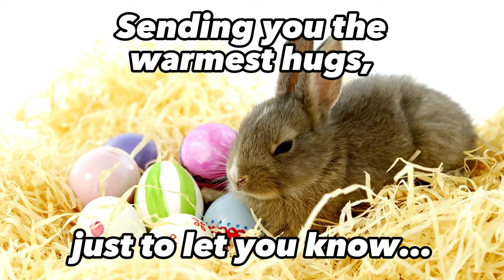Happy Easter 🐰 Easter greetings to send & share🐣✨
Would you like to wish your friends a Happy Easter? - Here you get free Easter greetings to send to your Friends!

✅ Is HERE something for you?

Easter is just around the corner, and if you're still looking for a greeting video for your loved ones, I've got just the thing for you. These Easter greetings will show your friends and family that you're thinking of them.

So send these free Easter greetings directly to all your friends via WhatsApp or as a text message.

❌ THIS must not be missing in any household! ❌

✅ Washing Soda ➡️
✅ Baking Soda ➡️
✅ Citric Acid ➡️